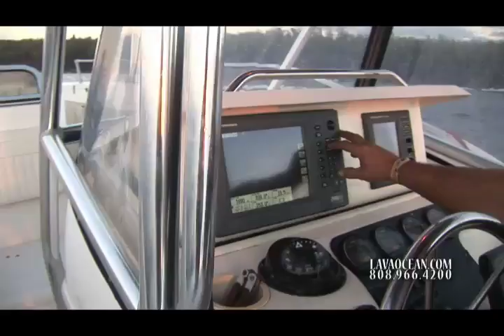Fishing Hawaii - Lavaocean Mahi Mahi Action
Fishing Hawaii - Lavaocean Mahi Mahi fishing Action aboard the Grady White Tigercat with Captain Dan & Fisherman Noah at local FAD bouy KH on the eastside of Hawaii, Big Island.